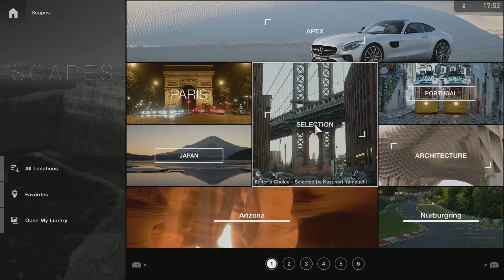Gran Turismo Sport Scapes Mode Preview PS4